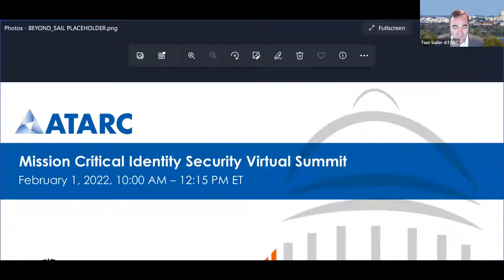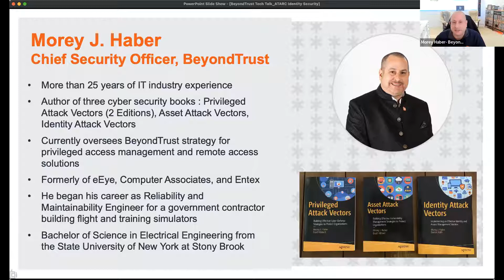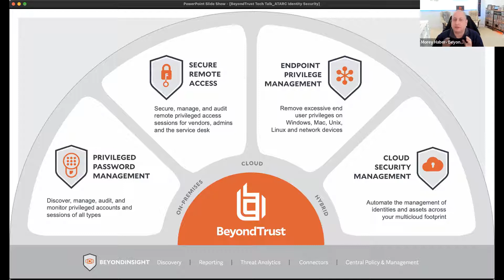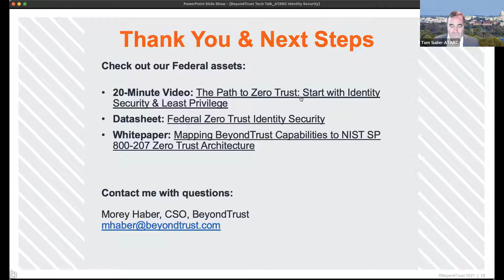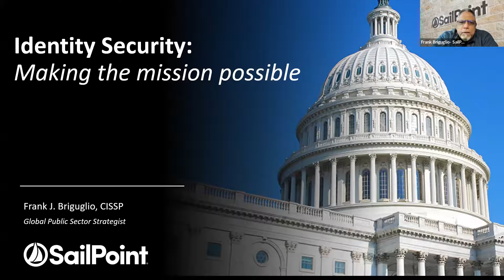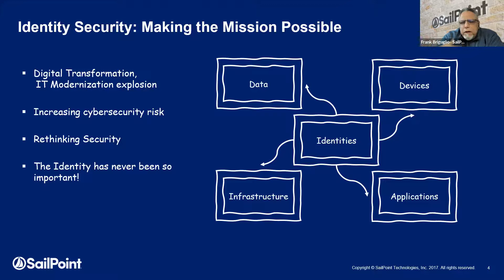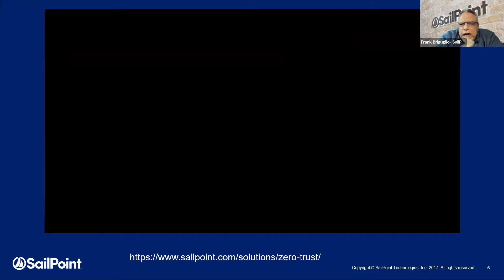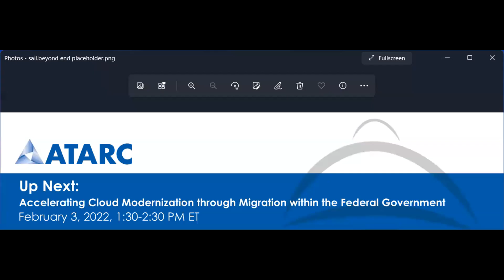ATARC’s Mission Critical Identity Security Virtual Summit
In today’s digital world, identity is the new perimeter. To meet the access and usability demands of modern users, agencies are moving towards a more robust and comprehensive security posture that’s centered around the zero-trust principle of “never trust, always verify.” This requires agencies to ensure the RIGHT people have access to the RIGHT data, at the RIGHT time, only when needed or contextual parameters are met.

Tune into this event to hear from topic experts as they explore how the Federal Identity-Centric Security Roadmap fits in with the advancement of Zero Trust Security. What does the concept of never trust, always verify mean? What are some best practices for verifying users in your network? What challenges have these topic experts experienced as they incorporate Zero Trust within their Federal Identity-Centric Security Roadmap? What solutions have these topic experts come up with?